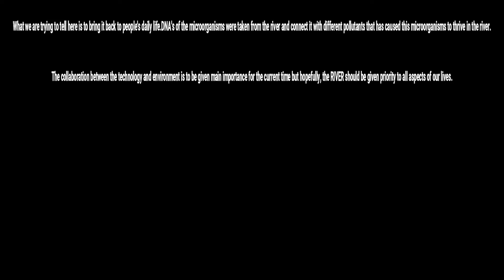Water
This video was produced by Group 6 of INTI International College Subang's Diploma in Mass Communications students to build awareness about the importance of conserving our rivers.

Group members:
Rhema
Marry
Siti Nazuanazira
Chrisya Nadya